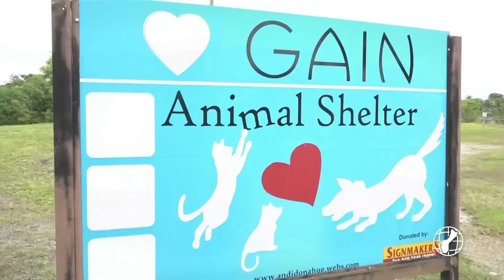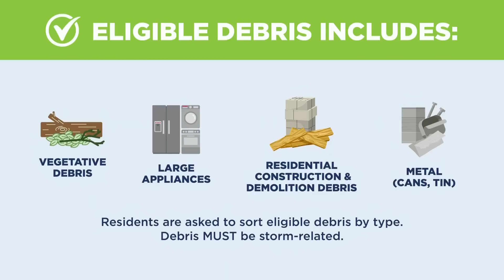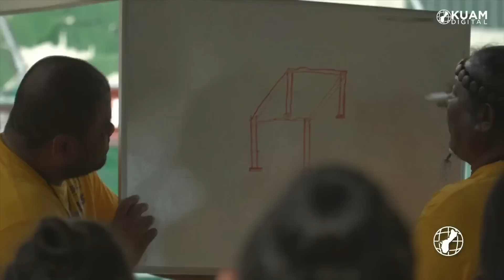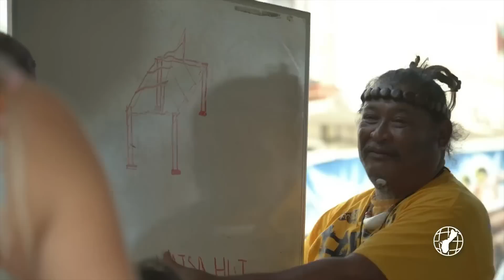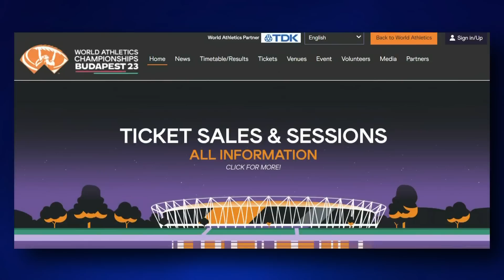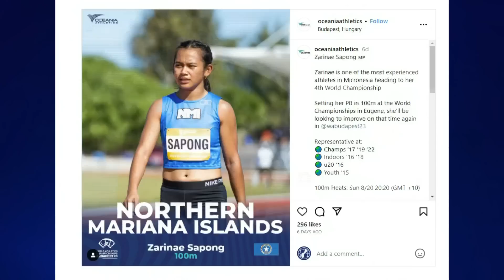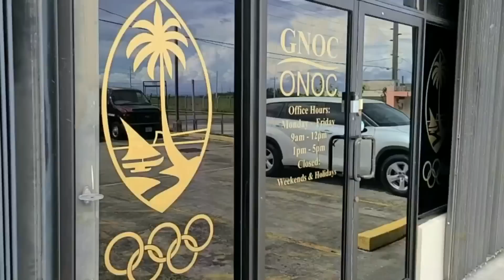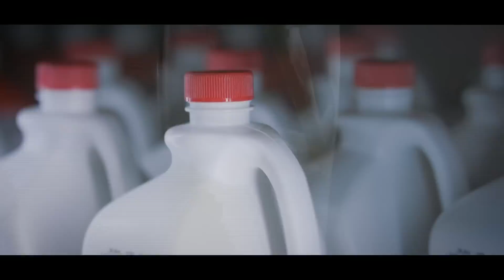KUAM News LIVE: August 20, 2023